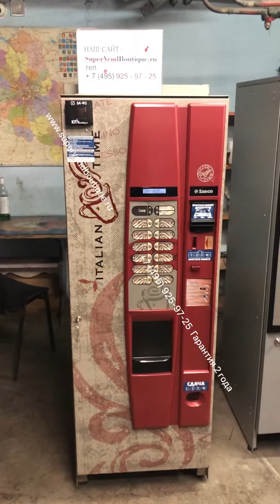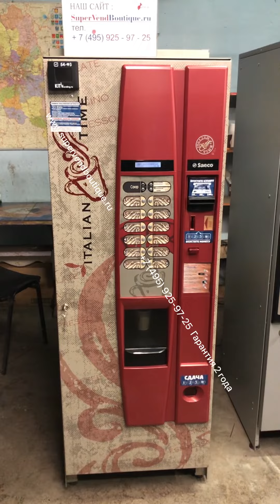Кофе автомат Saeco Cristallo 400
Продается кофе автомат Saeco Cristallo 400 . Цена 83800 руб. Произведено полное ТО и инспекция всех систем машины. Установлены платежные системы с функции сдачи. Гарантия 2 года.

Предоставим фото всех этапов подготовки данного автомата.

Посмотреть можно на складе в Москве. Либо подробные фото\видео на ватсап.

Широкое, простое меню и привлекательный дизайн кофейного автомата Saeco Cristallo 400 делает вендинг простым и прибыльным. Бирки на кнопках легко меняются. Производители предусмотрели возможность использования надписей крупных размеров. Cristallo 400 имеет прочный корпус с антивандальной конструкцией, удобный для просмотра дисплей и надежную конструкцию для приготовления напитков. Кофейный модуль прослужит долгое время благодаря ножам с титановым покрытием. Saeco Cristallo 400 рассчитан на 400 порций, Имеет возможность работать от водопровода.

По Вашему желанию можем установить бесконтактную оплату и систему телеметрии : возможность оплачивать телефоном и банковской картой. Доходность выше на 25-30%, чем у аппаратов без терминала.

Так же в нашем магазине представлен большой ассортимент кофейных и снековых автоматов, в наличии более 100 единиц.

Отправляем по России и стран СНГ .

Выходной (воскресенье)

Офис продаж находится по адресу: г.Москва ул.Куликовская д.12